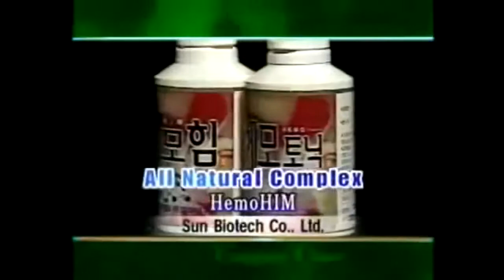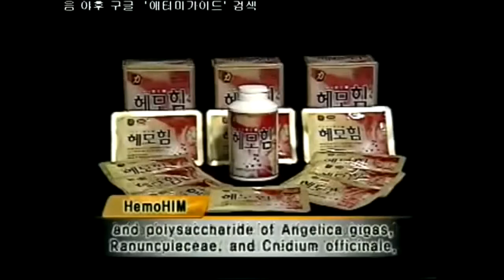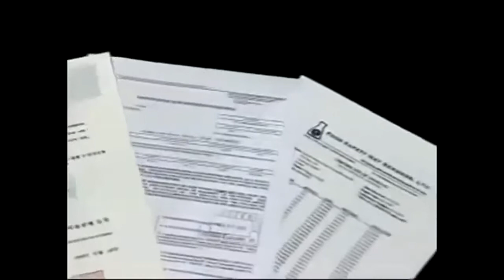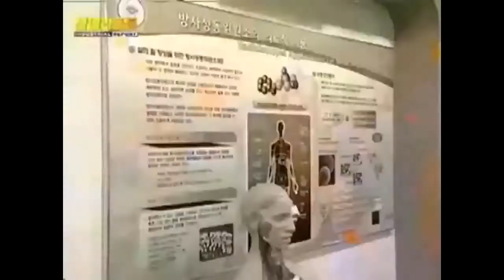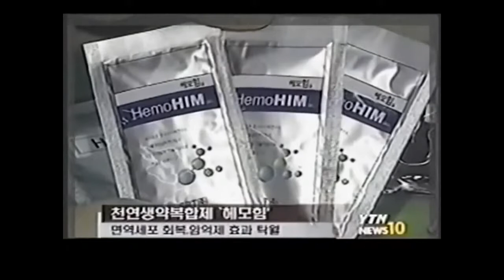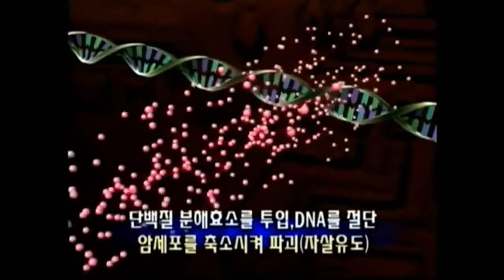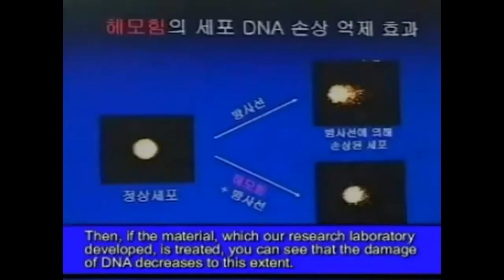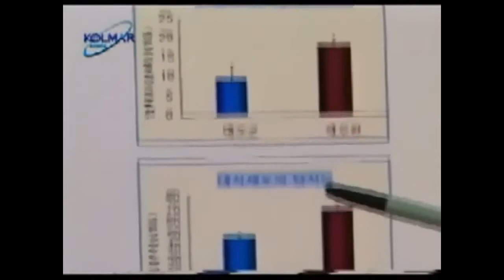HEMOHIM ANTI CANCER SUPPLEMENT BY KOREA ATOMY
Anti tumor/cancer and best immune booster supplement in the market, Hemohim Atomy Korea. From $1000/box, now getting cheaper. and get discounted price!

HEMOHIM is a new substance with special immune function that has been developed from Angelica radix, Chuanxiong Rhizoma, and PaeoniaenAlba Radix through biological engineering and radiation technology.

Safety and function has been proven through clinical tests, and has been approved by the KFDA as the very first health functional supplement assisting functions of the immune system.

All ingredients have been individually approved by the Korean Ministry of Food and Drug Safety (MFDS) as functional health supplements.

HemoHim Development
• 8 years of research and development as a national project($5million, 15PH.D & 30 staff) in Food & Biotechnology Team of Korea Atomic Energy Research Institute (KAERI)
• Development of Functional Bio-defense Food for people dealing with radiation(KAERI Food & Biotechnology Team/Korea Cancer Center Hospital) - KAERI wanted to protect its workers from harmful effect of radiation and wanted to share its technology and solution, the new substance HemoHim, with the whole world
• The very first individually approved health functional supplement assisting functions of the immune system(Proven through numerous tests) by Korean FDA. Also approved by USFDA
• Patented in the United States, 4 major countries of Europe(England, German, France, Italy), as well as Japan and Korea,HemoHIM is continually proving its effect in immunity enhancement
USA Patent US06964785 - Herbal composition for improving anticancer activity, immune response and hematopoiesis of the body, and protecting the body from oxidative damage, and the method of preparing the same
• 159 research papers on this product alone

Benefits of HemoHIM Plus
• Strengthen the immune system's natural functioning to fight various chronic diseases
• increase stamina as well as to improve general health for everybody
• NK cell activation - An immune cell which is generated in the human bone marrow to destruct harmful substances to the human body. NK cells can eat cancer cells
• produce more white blood cell, produce more red blood cell
• Immunity enhancement - Enhances immunity to maintain health
• Immune cell activation - Improves human body defense capacity